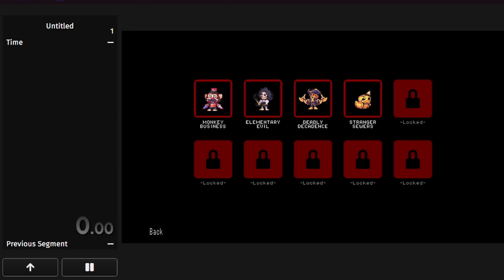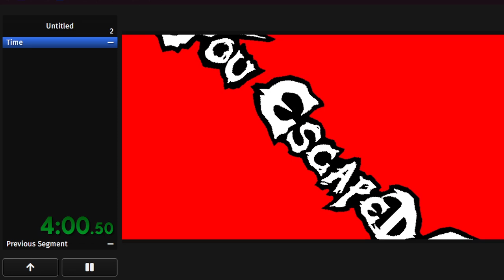Super Dark Deception Speedrun in 4:07